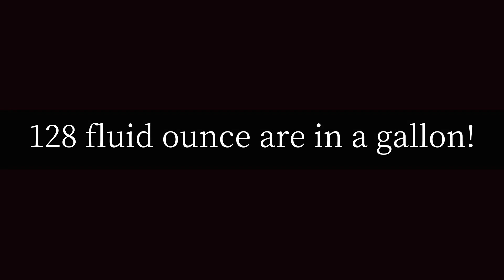How many ounces are in a gallon?